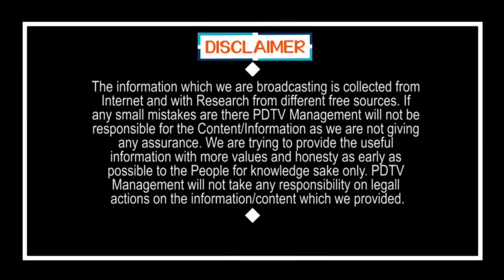Pawan Mind Block For CM Jagan Decision | జగన్ దెబ్బకు పవన్ కు మైండ్ బ్లాక్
జగన్ దెబ్బకు పవన్ కు మైండ్ బ్లాక్ | Pawan Mind Block For CM Jagan Decision | PDTV News